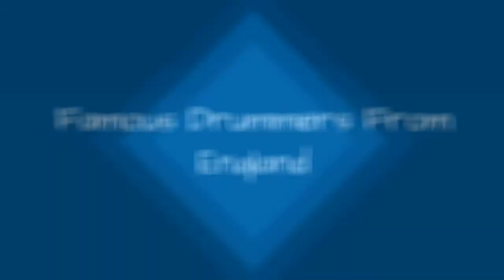Famous Drummers From England 📌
List of notable or famous drummers from England, with bios and photos, including the top drummers born in England and even some popular drummers who immigrated to England. If you're trying to find out the names of famous English drummers then this list is the perfect resource for you. These drummers are among the most prominent in their field, and information about each well-known drummer from England is included when available. List ranges from John Bonham to Paul McCartney, plus much more. This historic drummers from England list can help answer the questions "Who are some English drummers of note?" and "Who are the most famous drummers from England?" These prominent drummers of England may or may not be currently alive, but what they all have in common is that they're all respected English drummers.Use this list of renowned English drummers to discover some new drummers that you aren't familiar with. {nodes}Photo: Freebase...more
0:00 - Intro
0:00:08 - Clive Bunker
0:00:19 - Nigel Olsson
0:00:30 - Gavin Harrison
0:00:42 - Dean Butterworth
0:00:52 - Gerry Conway
0:01:03 - Nicko McBrain
0:01:13 - Stephen Morris
0:01:23 - Pick Withers
0:01:34 - Jason Bonham
0:01:44 - Danny Goffey
0:01:53 - Steve White
0:02:04 - Simon Phillips
0:02:14 - Richard Hughes
0:02:24 - Kenney Jones
0:02:35 - Harry Judd
0:02:45 - Richard James Burgess
0:02:52 - Bobby Graham
0:03:04 - Simon Kirke
0:03:16 - Peter Clarke
0:03:27 - Alan Wren
0:03:36 - Steve Peregrin Took
0:03:48 - B.J. Wilson
0:04:01 - Graeme Edge
0:04:11 - Carl Palmer
0:04:20 - Aynsley Dunbar
0:04:31 - Tony Meehan
0:04:38 - Oscar Harrison
0:04:48 - Gary Husband
0:04:59 - Alan White
0:05:10 - Penny Rimbaud
0:05:22 - Jim Capaldi
0:05:33 - Mitch Mitchell
0:06:03 - Martin Gilks
0:06:14 - Chris Cutler
0:06:24 - Jason Cooper
0:06:35 - Tony Crombie
0:06:46 - Barriemore Barlow
0:06:57 - Bill Bruford
0:07:27 - Al Murray
0:07:38 - Ian Paice
0:07:50 - Philip Selway
0:08:01 - Jon Hiseman
0:08:13 - Brian Bennett
0:08:30 - Jamie Cullum
0:08:57 - Cozy Powell
0:09:27 - Chris Slade
0:09:38 - Rick Buckler
0:09:48 - Alan Wilder
0:10:00 - Chris Acland
0:10:11 - Paul Cook
0:10:22 - Robbie McIntosh
0:10:36 - Robert Wyatt
0:11:02 - Will Champion
0:11:11 - Steve Jones
0:11:23 - Charlie Watts
0:11:33 - Roger Meddows Taylor
0:11:44 - Peter Gill
0:11:55 - Peter Cox
0:12:06 - Ginger Baker
0:12:28 - Roger Taylor
0:12:37 - John Bonham
0:12:46 - Ringo Starr
0:12:55 - Keith Moon